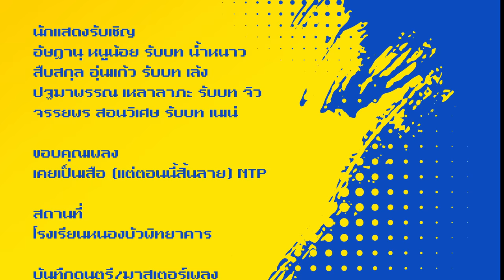น้องชาย นายเสื้อซ็อป My Keychain Series | EP.1 [อีสานเลิฟกรุ๊ป]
“ น้องชายนายเสื้อซ็อป My Keychain Series  ”  ทางช่อง youtube อีสานเลิฟกรุ๊ป
ขอขอบคุณทุกท่านที่ติดตามรับชม แชร์ ไลค์ ผลงานครับ

IG Puen : puen_esanlovegroup
IG Boss : boss_esanlovegroup